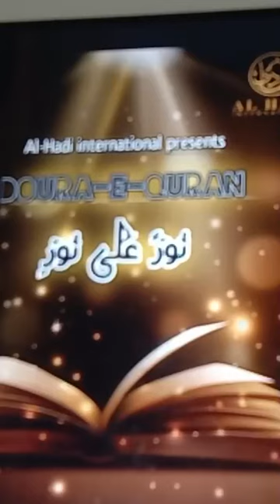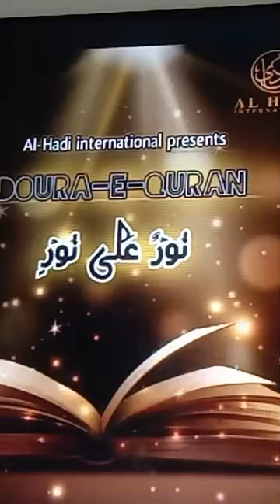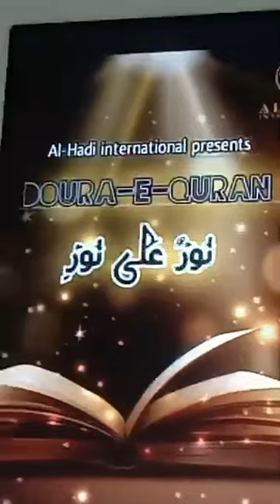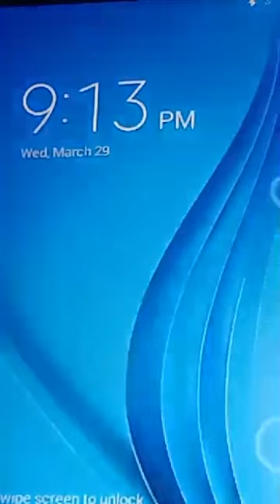Para 6 - Dora e Quran 2023-1444